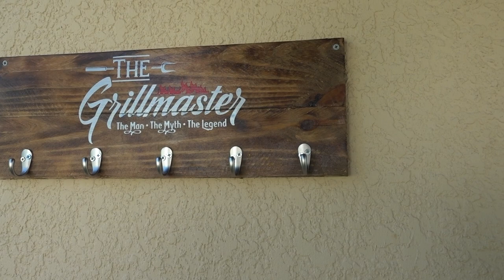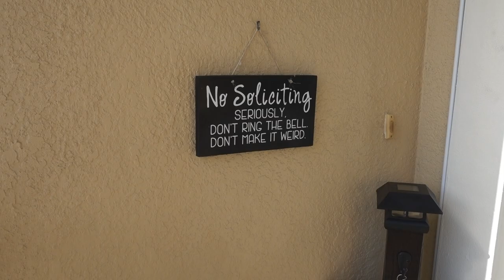Hurricane Dorian Vlog #1 - Preparing for the Storm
As Hurricane Dorian heads towards Florida, it’s time to prepare the house for the upcoming winds and rain.

Items mentioned in vlog:

Gorilla Cart
Wyze Cam
RAVPower battery pack

Camera gear:

Sony RX100 V
GoPro Hero 7 Black
Manfrotto PIXI Mini Tripod
Joby GorillaPod 1K tripod
Mavic Pro